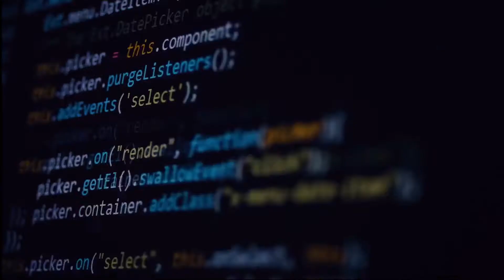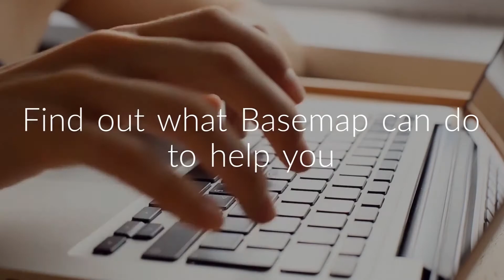Who are Basemap?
Basemap have been helping companies for over 20 years with their data and software solutions.

Through robust and accurate calculations user are able to make informed decisions for policy making, infrastructure planning or accessibility development.

Clients include the NHS, Department for Transport and over 70 transport planners in the UK alone.